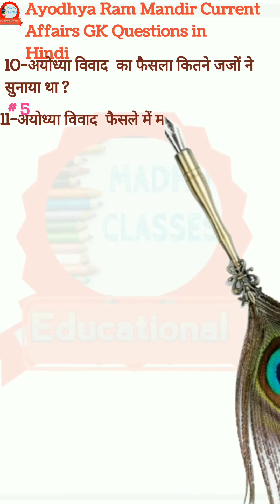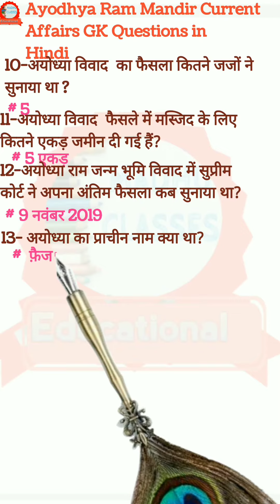Ayodhya Ram Mandir Current Affairs GK Questions in Hindi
Welcome to Madhu Classes
This video will help students to learn more about GK questions with answers
some amazing interesting gk question and answers in hindi
g k
Madhu Classes
# MadhuClasses 7390